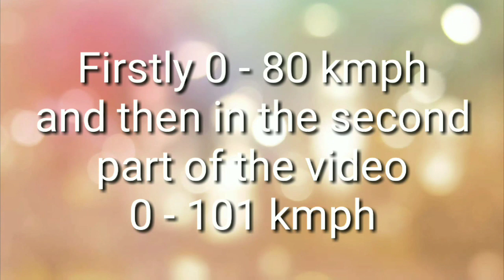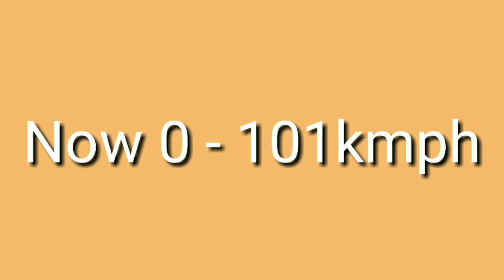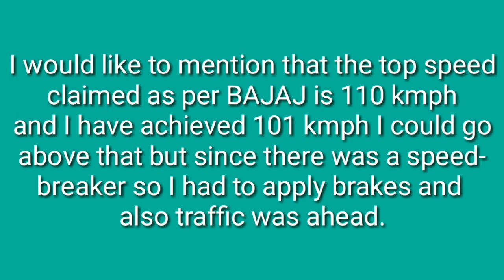BAJAJ V15 - TOP SPEED VIDEO bikes@SNJ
Hello friends in this video I have shown you the top speed achieved by me on this BAJAJ V15. What you felt about the video do share with me in the comments section below.
Links to my previous videos :
Pulsar NS 200 Walkaround and Review :